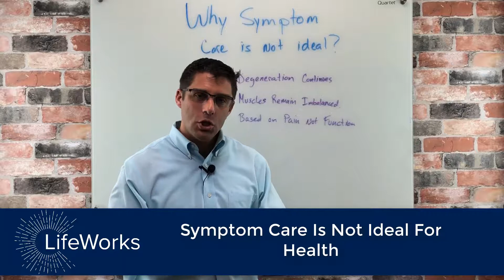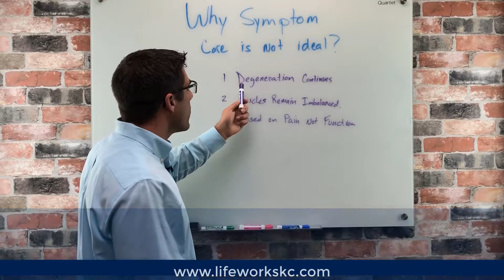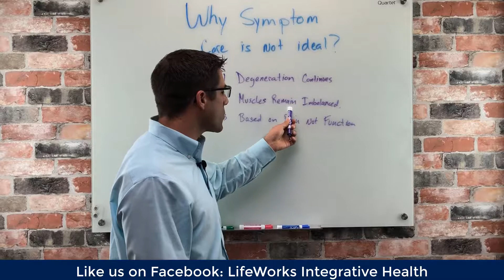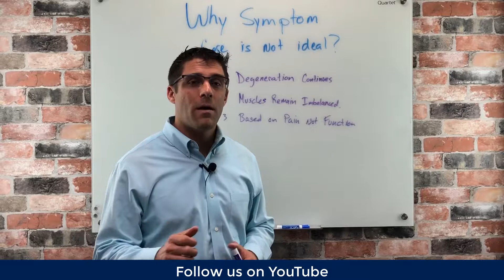Does Symptom Care Prevent Arthritis? Shawnee KS Chiropractor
LifeWorks Integrative Health - Overland Park

This video is not designed to and does not provide medical advice, professional diagnosis, opinion, treatment or services to you or to any other individual. The information provided in this video or site, or through linkages to other sites, is not a substitute for medical or professional care, and you should not use the information in place of a visit, call consultation or the advice of your physician or other healthcare provider. LifeWorks Integrative Health is not liable or responsible for any advice, course of treatment, diagnosis or any other information, services or product you obtain through this video or site.